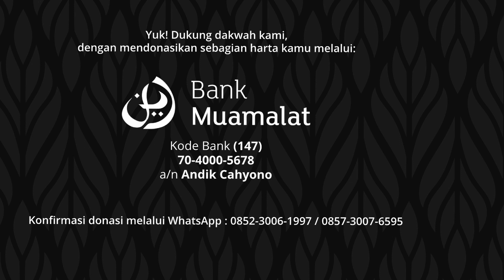Amal Shalih Yang Paling Utama di 10 Hari Pertama Bulan Dzulhijjah - Ustadz Abu Ibrahim | QnA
Sedekah Yang Paling Utama - Ustadz Abu Ibrahim Muhammad Ali | Bulughul Maram
Diunggah pada Malam Senin, 11 Dzulhijjah 1443 H

Yuk! Dukung dakwah kami, dengan mendonasikan sebagian harta kamu melalui:

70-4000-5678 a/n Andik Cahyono